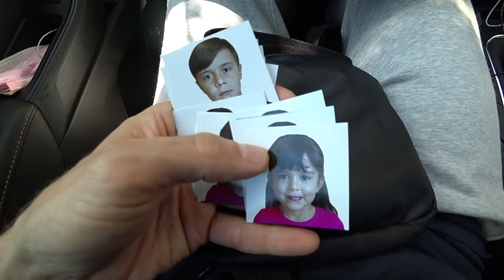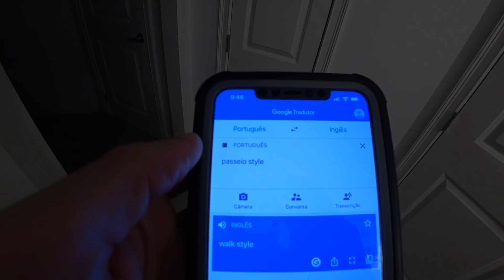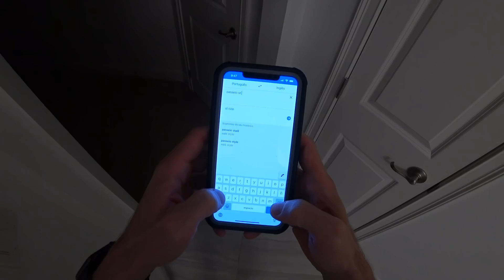BRANCOALA E MARCOS RESOLVENDO COISAS DE CARRO NOS ESTADOS UNIDOS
Brancoala foi para Orlando de carro resolver algumas coisas e levou o Marcos com ele. Daily vlog da rotina em familia morando na Florida, EUA.